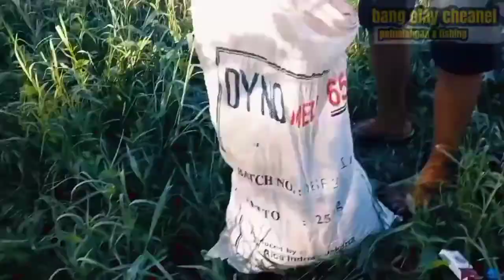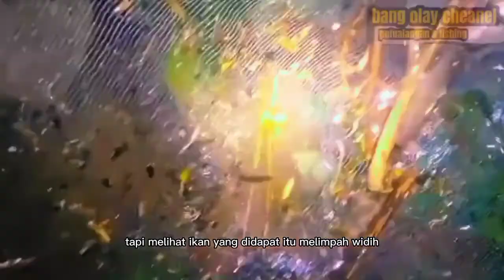adventure in the wild, || how to make something extraordinary || berpetualang di alam bebas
adventure in the wild, ||  how to make something extraordinary

such as fishing, exploring the forest, daily life, traveling around the world, blogging and others

berpetualang di alam bebas,seperti memancing,menjelajah hutan,kehidupan sehari-hari,keliling dunia,ngevloge dan lain-lain